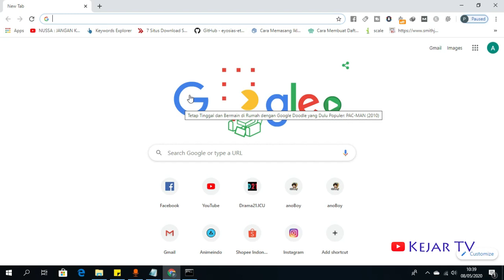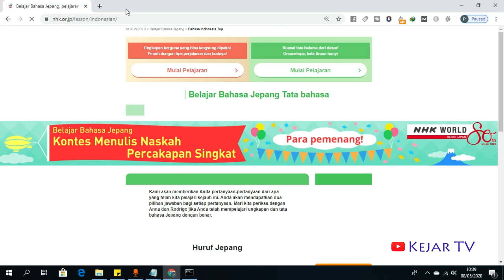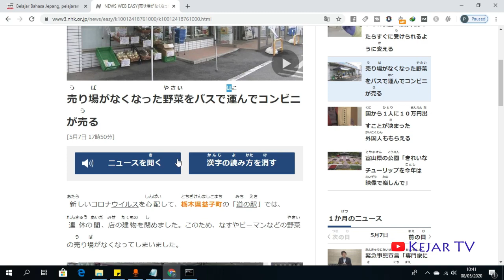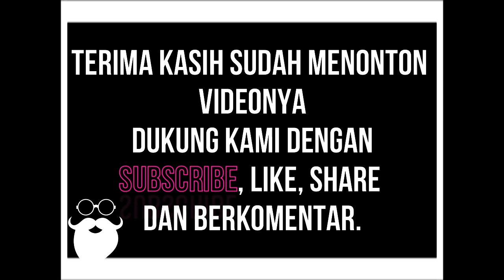Belajar Bahasa Jepang di Internet Biar Mahir